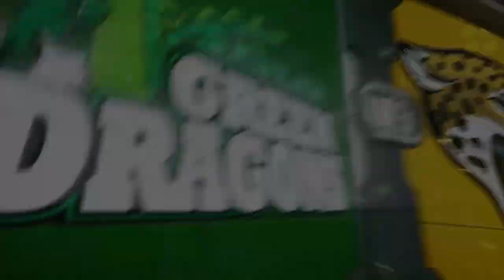EKBTV Game of the Week - Week 0 - Highlights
Harlan County vs. Floyd Central